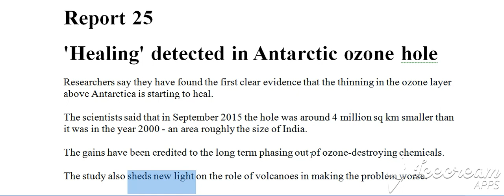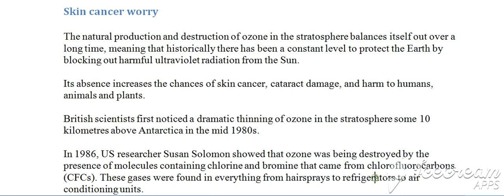100 Raportet e fundit, Raporti 25, A (Bejini SUBSCRIBE per te pare te githa videot)